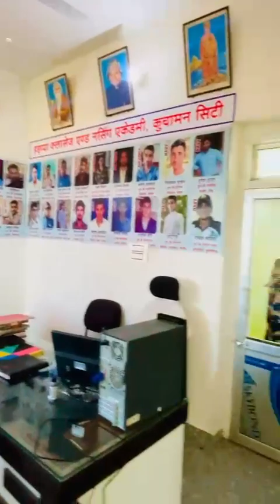आज पहला दिन Academy का बैच स्टार्ट से पहले ही स्टूडेंट्स पहुँचे ,1 Jan. 2024 से स्टार्ट offline